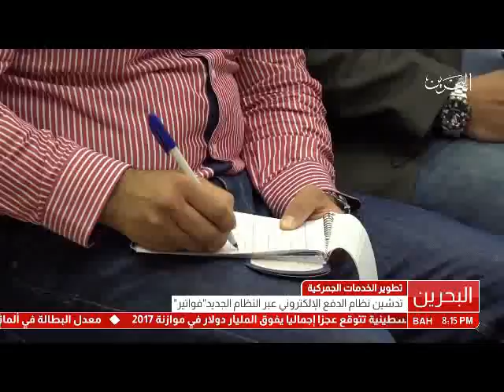البحرين : تدشين نظام الدفع الإلكتروني عبر النظام الجديد فواتير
الوصف

تدشين نظام الدفع الإلكتروني عبر النظام الجديد فواتير